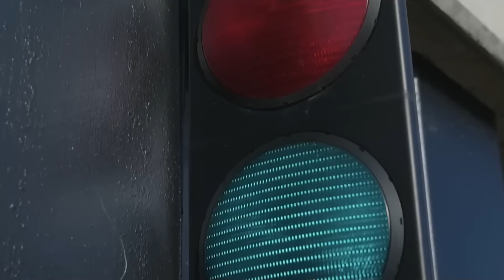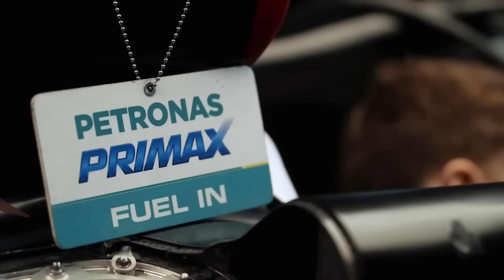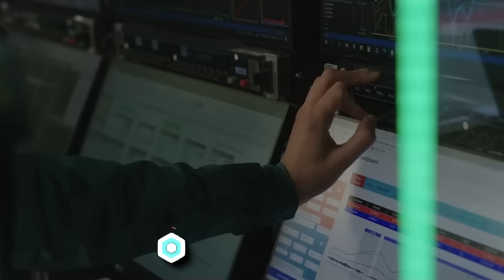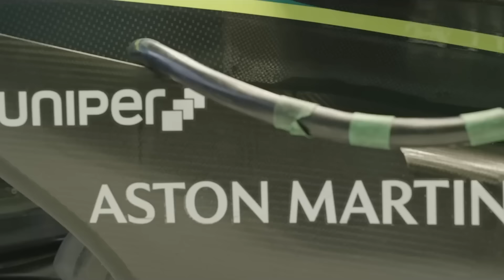¿PODRÁ ALONSO ACABAR CON EL DOMINIO DE VERSTAPPEN? | ¿HAY PROBLEMAS CON EL RB20 DE RED BULL?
La temporada 2023 ha sido el año más dominado de la historia, con Red Bull siendo ámpliamente superior a cualquier otro equipo y Max Verstappen dominando. Sin embargo, eso podría acabar este año, o al menos así lo cree Gunther Steiner confiando en que haya equipos que sean capaces de reducir la diferencia frente a los de Milton Keynes.

Por otro lado, en este vídeo también aprovecharemos para ver las sensaciones de Christian Horner con el RB20. Además, veremos el progreso de Sauber y Haas para 2024. Y, por último, os contaremos la actualización sobre los cambios en el formato al sprint.

ÍNDICE:
00:00 - Inicio
00:44 - El dominio de Max Verstappen acabará en la Fórmula 1 2024, asegura Gunther Steiner: "Algunos equipos se pondrán al día"
03:15 - ¿Qué pilotos pueden competir frente a Max Verstappen? Fernando Alonso, Lewis Hamilton, Charles Leclerc… ¿quién de todos?
08:25 - El RB20 cumple las expectativas de Red Bull Racing y esperan otro gran año tras la temporada más exitosa de la Fórmula 1
10:20 - No todo ha sido sencillo en el desarrollo del próximo monoplaza de Red Bull F1: "Siempre hay algunos retos en el camino"
11:07 - "Los pilotos de simulación dicen que [el RB20] es una evolución, no una revolución", responde Christian Horner a las palabras de Jake Dennis
12:56 - Guanyu Zhou confía en que Stake F1 Team (Sauber) solucione los problemas del C43 para la próxima temporada
16:09 - Cuando Alfa Romeo se dio cuenta de los problemas que tenían y Sauber F1 Team ha reconducido la situación
17:10 - Haas F1 Team confía en poder darle un coche a Kevin Magnussen más acorde a sus necesidades
19:18 - ¡El impresionante vídeo del mecánico de Haas realizando la parada de boxes!
19:53 - La relación de Ayao Komatsu, nuevo Team Principal de Haas F1 Team, habla de su buena relación con Nico Hülkenberg y Kevin Magnussen
21:33 - Solo falta un detalle para que los cambios en las F1 Sprint de 2024 se confirmen: ¿parrilla invertida sí o no?
24:52 - Mi propuesta para introducir la parrilla invertida en los fines de semana al sprint y a la Fórmula 1 no se le ha ocurrido
26:16 - Así fue la clasificación para las 24 horas de Daytona: el Cadillac de Alex Palou saldrá segundo
27:22 - Colton Herta es consciente de que su tiempo para dar el salto a la Fórmula 1 está pasando aunque su foco está puesto en la IndyCar
29:24 - Conclusión y final